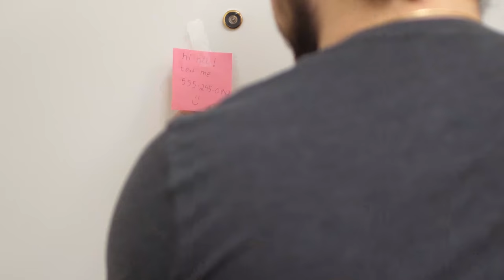Brian Lloyd Reel 2018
Brian Lloyd is a filmmaker, writer and comedian from New York.

For more of Brian's work go to TheBrianLloyd.com